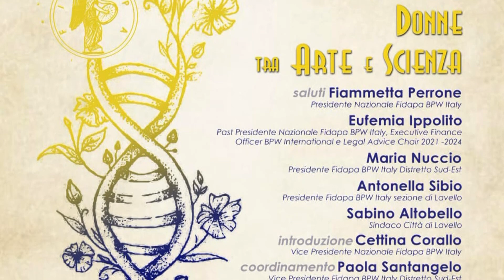TG7 Basilicata FIDAPA Lavello. Elisa Laraia -Artista e Docente Accademia delle Belle Art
FIDAPA: Convegno sul Tema Nazionale "Donne tra Arte e Scienza".